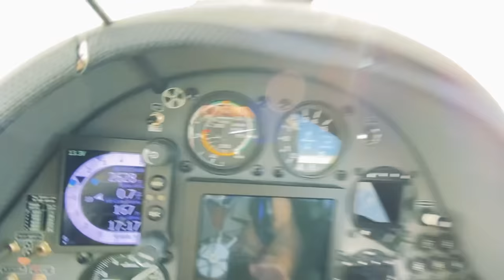Юность, деньги и кролики. 700 км полет на планере. Цель - Швейцария, ледник Алеч. Часть 4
Авиационные Путешествия  "Семь полетов с Клаусом Ольманом". Легендарный пилот, 62 кратный рекордсмен мира летает и радуется чуду полета. Бесконечный позитив и оптимизм именно то что украшает полеты с Клаусом. Его девиз - учится всегда кажется понятным, пока ты не попадаешь в бесконечные приключения исследования неба.
Клаус - фанат неба. И настоящий пилот от бога.
Материал семи полетов отснят в Апреле 2021 года и монтируется по возможности.
Огромное спасибо Павлу за чудесный профессиональный монтаж.
0:00 В предыдущей серии
2:10 Спасибо швейцарской армии
3:00 Вербье
6:40 Планы и цели
8:28 Причем здесь кролики
10:50 Клаус на фоне женевского озера
13:08 На подходе к Монблану
20:00 Музыкальная пауза
21:10 Монблан
22:25 Межев
24:13 По облачной гряде
27:15 Амбервиль
33:35 как правильно держать ручку управления
34:22 Белый ли снег
37:21 Клаус абсолютно прав
44:35 На Гренобль!
45:35 В этой серии
Игорь Волков.